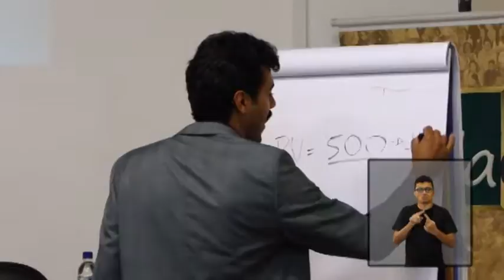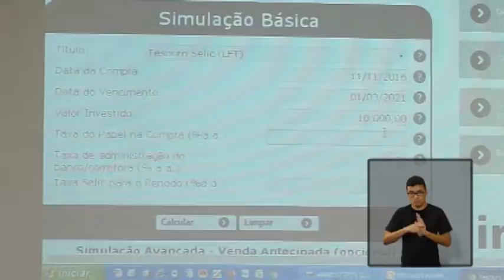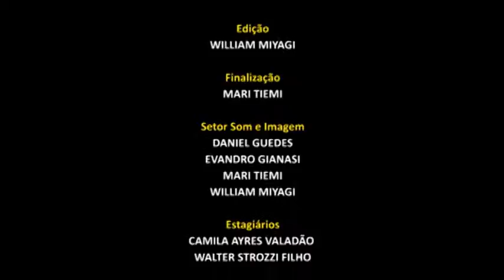Jornal Acontece - Palestra Educação Financeira - LIBRAS